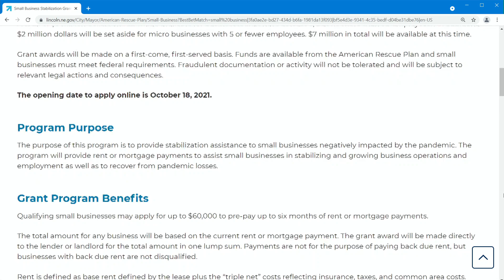Watch now: New grant program to help Lincoln-area small businesses hurt by pandemic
A $7 million grant program will allow Lincoln and Lancaster County small businesses hurt by the pandemic to apply for grants up to $60,000 for rent or mortgage payments.